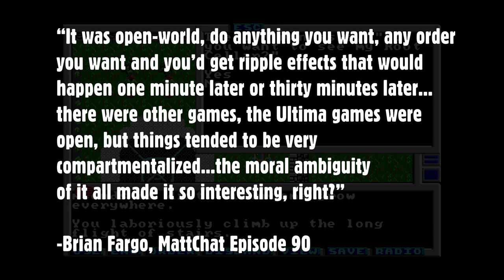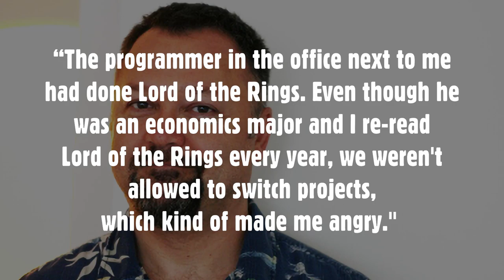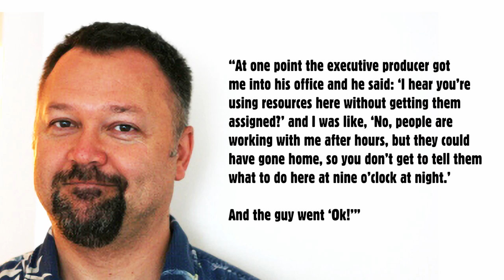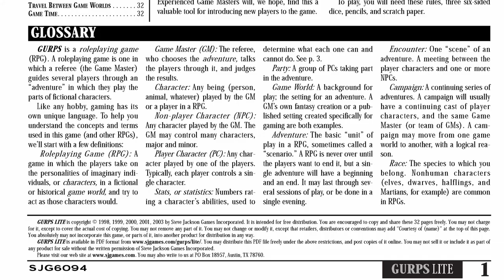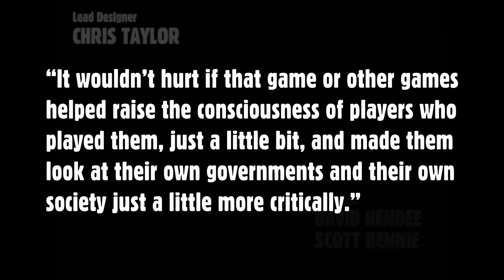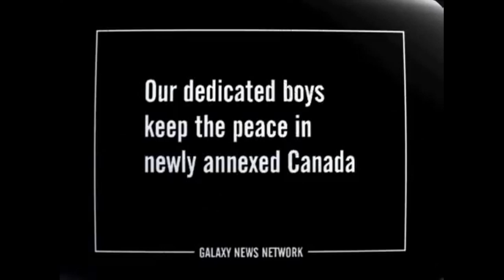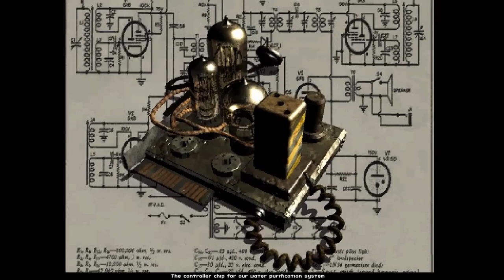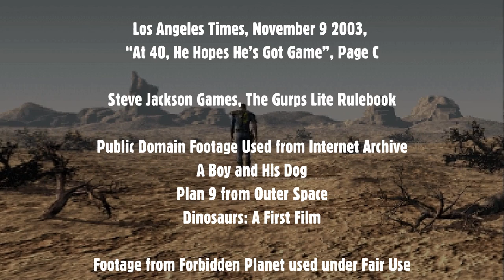The Development of Fallout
In this video we take a look at the development of Fallout, the first game in the Fallout franchise, as well as the things that inspired it.

Credits

Written and Edited by Kevin Erhard

Sources
The Fallout Saga: A Tale Of Mutation, Creation, Universe, Decryption by  Erwan Lafleuriel

Matt Chat, Episodes 89-91, Guest - Brian Fargo
Matt Chat, Episodes 66-68, Guest - Tim Cain

Los Angeles Times, November 9 2003,  “At 40, He Hopes He’s Got Game”, Page C

Steve Jackson Games, The Gurps Lite Rulebook

Public Domain Footage Used from Internet Archive
A Boy and His Dog
Plan 9 from Outer Space
Dinosaurs: A First Film